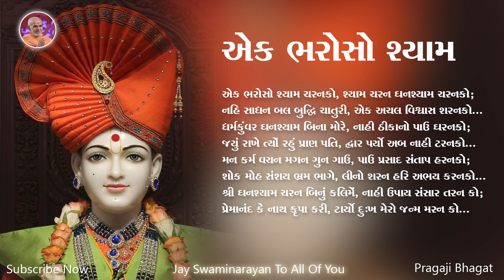Ek Bharoso Shyam | એક ભરોસો શ્યામ | BAPS Lyrics Kirtan | Swaminarayan Kirtan